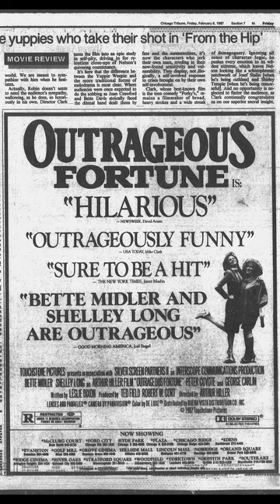MOVIES THAT OPENED ON THIS DAY: Jan. 30, 1987 | Outrageous Fortune, Allan Quatermain